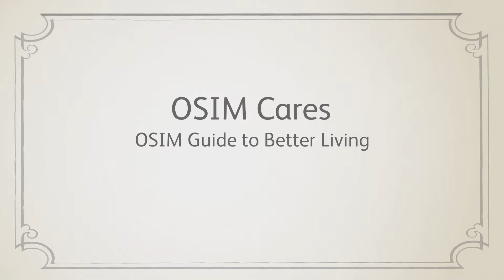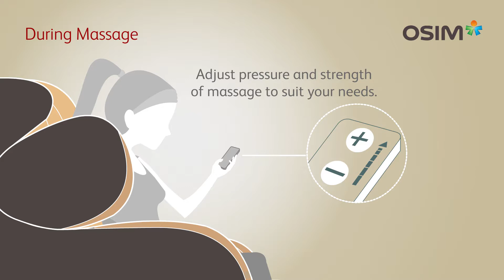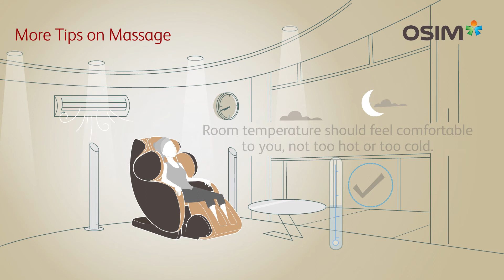OSIM Australia - Massage Chair Guide 4 (20 Things You Need to do Before and After Massage)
for more tips and Trick.